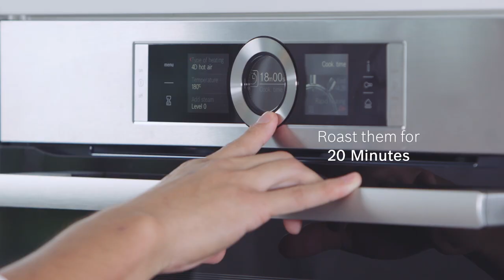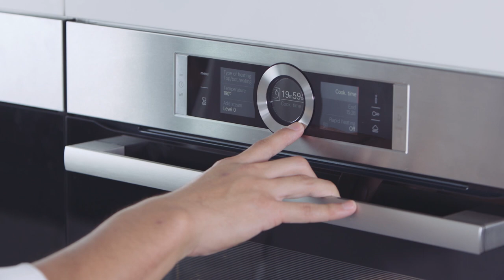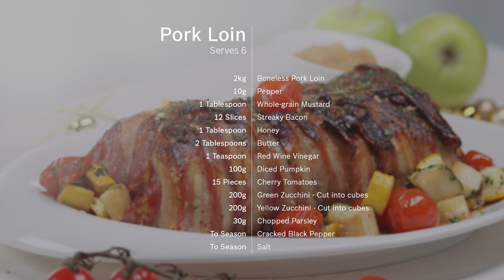Bacon-Wrapped Pork Loin with Apple Sauce Recipe - Cooking with Bosch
A sinful, succulent, savoury feast! Brushed with honey and red wine venegar and served with apple sauce, the star of any dinner party.

Ingredients
2kg Boneless Pork Loin
10g Pepper
30g Chopped Parsley
1 Tablespoon Whole-grain Mustard
12 Slices Streaky Bacon
1 Tablespoon Honey
1 Teaspoon Red Wine Vinegar
100g Diced Pumpkin
15 pieces Cherry Tomatoes
200g Green Zucchini – Cut into cubes
200g Yellow Zucchini – Cut into cubes
To Season - Cracked Black Pepper
To Season - Salt

1kg Green Apple
140g Sugar
80g Butter
A Pinch - Cinnamon Powder